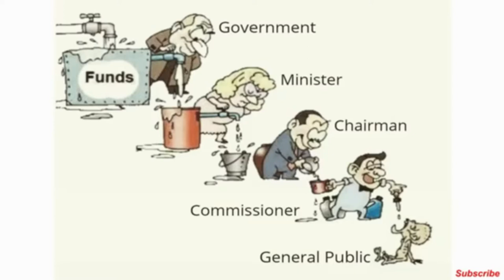Motivational Pictures With Deep Meaning Part 4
Slides of motivational pictures with deep meaning.